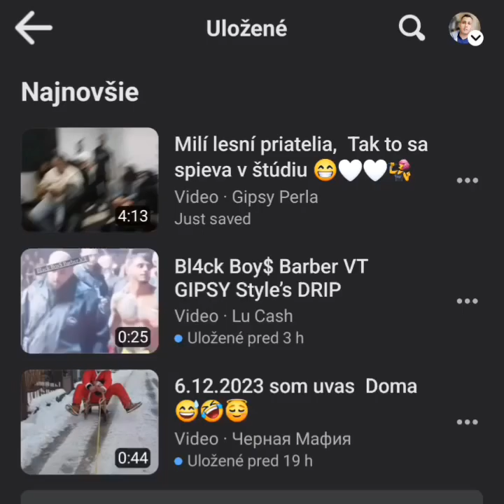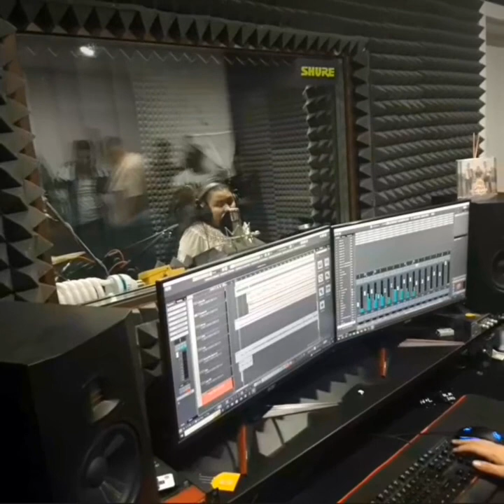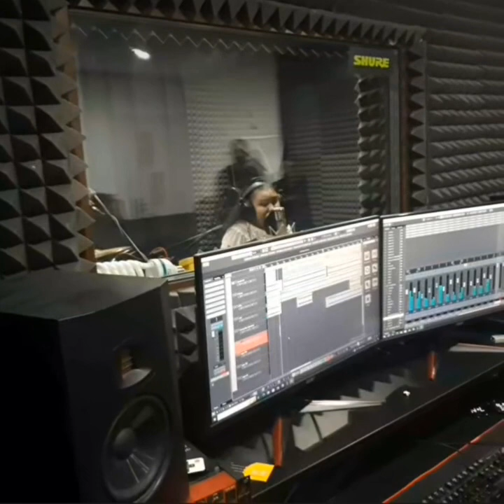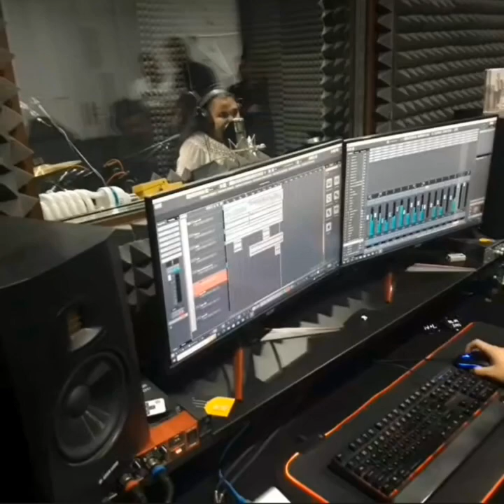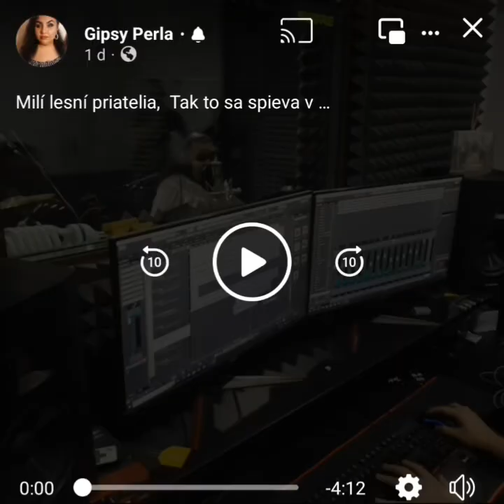GIPSY PERLA - NAHRÁVANIE V STUDIO NOVA SKLADBA 2023